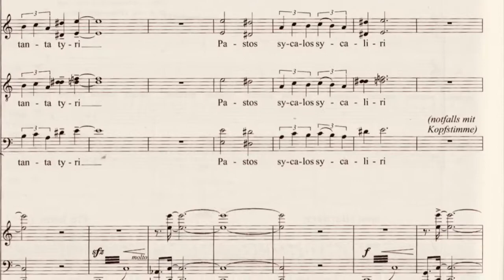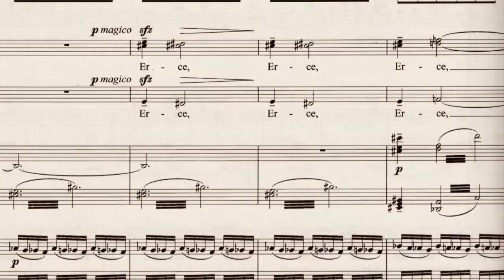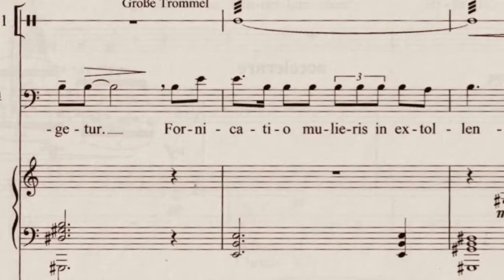Hexensabbat aus ORBE ROTUNDO. Lieder von Leben, Magie & Tod - Trailer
Ein Trailer des HEXENSABBAT aus der „Walpurgisnacht“ von „ORBE ROTUNDO.
Lieder von Leben, Magie und Tod“ für Sopran, Tenor, Bariton, Chor und Orchester.
Verlegt bei Schott Musik International. Es gibt auch eine reduziertere Version für Soli, Chor und 2 Klaviere, 4 Schlagzeuger.
Ein Auftragswerk des Münchner Motettenchors zu dessen 50. Geburtstag. Mitschnitt der Uraufführung im Münchner Herkules-Saal Dezember 2010, Leitung: Hayko Siemens,  mit Todd Boyce (Bariton) und der Mährischen Philharmonie Olmütz

       ORBE ROTUNDO ist nicht nur ein ekstatisches „Schwesterwerk“ in selber Besetzung wie die „Carmina“ von Carl Orff, - sondern auch ein vitales Bühnenwerk: neben den Texten aus den „Carmina Burana“ gibt es auch frivol-obszöne mittelalterliche Lyrik etwa von Neidhart von Reuenthal, Zaubersprüche, kabbalistische Formeln, grausame Partien aus Hexenbüchern…. Das bunte und pralle Leben hier kennt keine Grenzen… von der lautmalerischen Imitation der Tiere bis zum Requiems-Text, Sauflied oder rituellen ekstatischen Tänzen…. Plakative Chorstellen wechseln sich mit intimer Lyrik ab. Archaisch-holzschnittartige Orchestrationen stehen neben duftenden Wolken aus sensiblem Klang. Eine Orgie der Sinnlichkeit…nicht nur in den Texten!

ORBE ROTUNDO is not only an ecstatic "sister work" in the same instrumentation as the "Carmina" by Carl Orff, - but also a vital stage work: in addition to the texts from the "Carmina Burana" there are also frivolous-obscene medieval poetry, for example by Neidhart von Reuenthal, spells, cabbalistic formulas, cruel parts from witch books. The colorful and plump life here knows no bounds... from the onomatopoeic imitation of animals to the requiem text, booze song or ritual ecstatic dances. Striking choral passages alternate with intimate lyricism. Archaic woodcut-like orchestrations stand next to fragrant clouds of sensitive sound. An orgy of sensuality...not only in the lyrics!